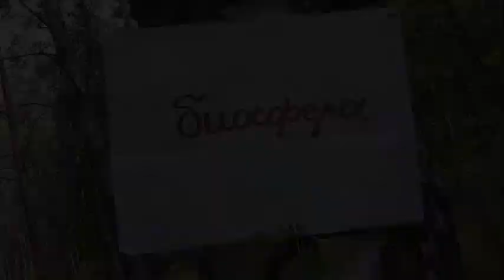БИОСФЕРА: 212. Жёлтый Земляной Муравей (Lasius flavus)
Жёлтый земляной муравей, или жёлтый садовый муравей (лат. Lasius flavus) — вид муравьёв рода Lasius. Является одним из самых распространённых видов муравьёв Центральной Европы.